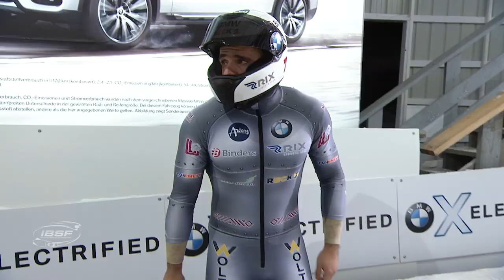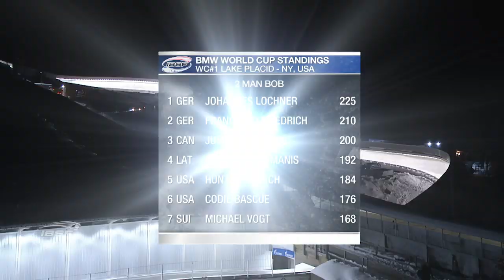Lochner pulled off a master stroke in Lake Placid | IBSF Official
Racing with his brakeman Florian Bauer, Lochner secured a 0.08-second lead over second place after two heats in Lake Placid (USA).